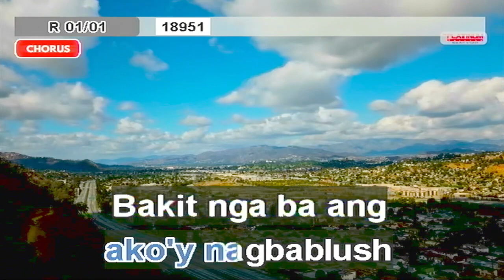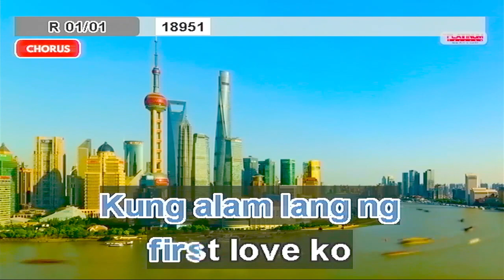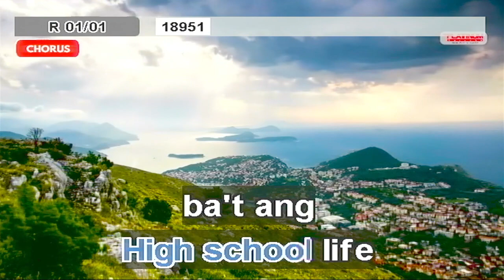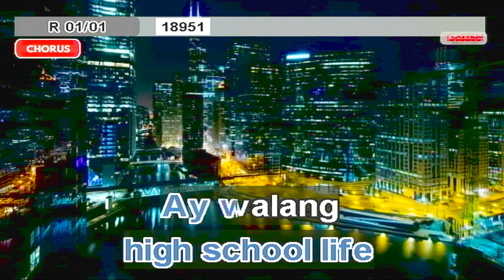higg school life - sharon cuneta